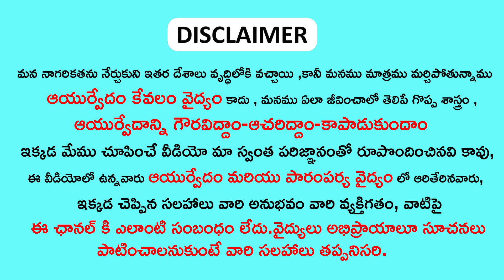కిడ్నీ ఫెయిల్ అయ్యి డయాలసిస్ లో ఉన్న ఈ మొక్క వేరు ప్రాణం పోసి బ్రతికిస్తుంది|Kidney failure problems